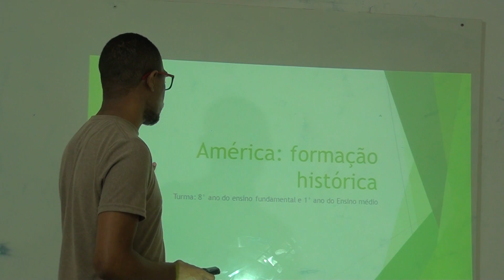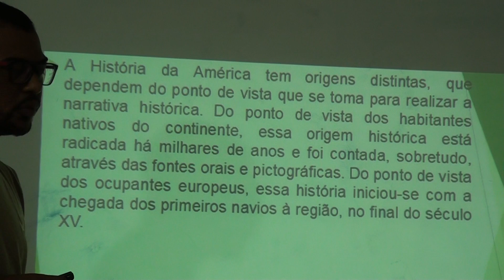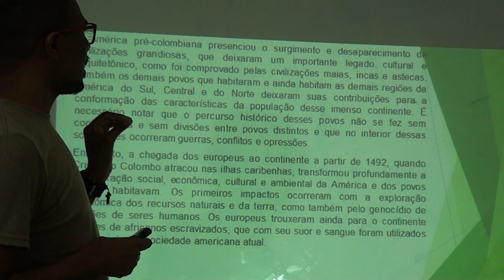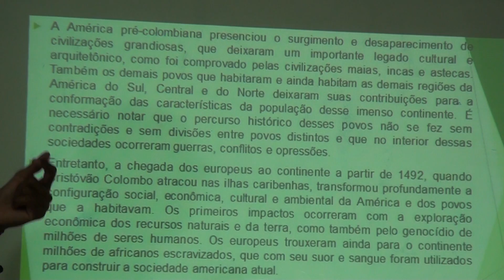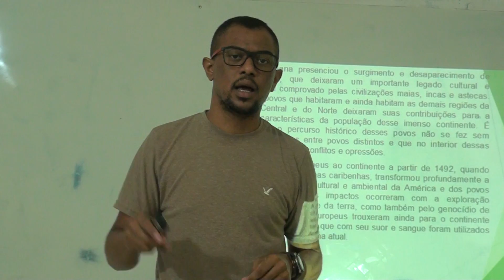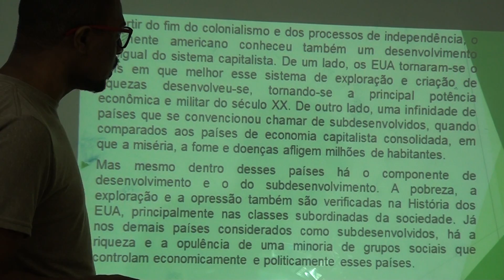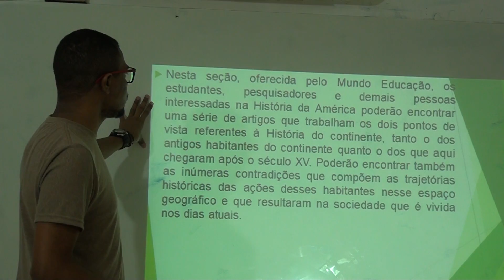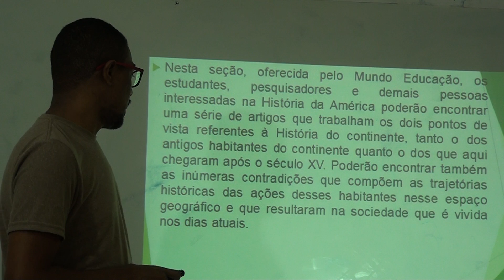Geografia 8º e 1º EM